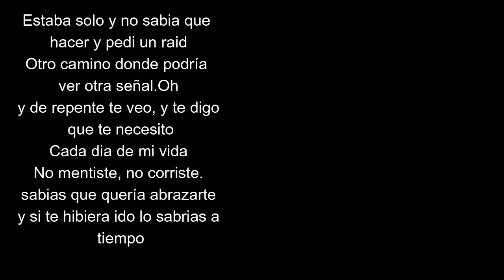PAUL MAC CARTNEY GOT TO GET INTO MY LIFE (ESTARAS EN MI VIDA).NOV 16 MÉXICO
EN EL FORO SOL, SIR PAUL MAC CARTNEY  BY THE ALEGRE COMADRE JAJAJA